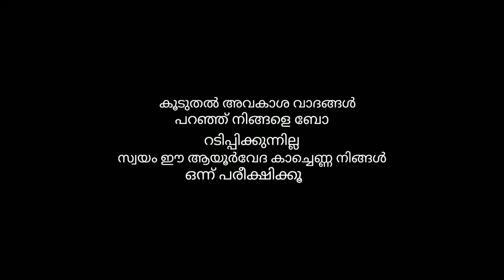പഴമയുടെ താളുകളിൽ ഒളിഞ്ഞ് കിടന്ന ആരോടും പറയാത്ത മുത്തശ്ശിയുടെ കച്ചെണ്ണ കൂട്ട്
airgrowthoil

Coconut oil
Karinochi leaves
Brhmi
shortvideo Mylanji
Neela amari
Irattimadhuram
Neem leaves
Morina leaves

ഈ ആയൂർവേദ കാച്ചെണ്ണ ഇതുവരെ നിങ്ങൾ അറിയാത്ത ഒരു രഹസ്യ കൂട്ടാണ്  തീർച്ചയായും ഈ വീഡിയോ നിങ്ങൾ കണ്ടാൽ ആ രഹസ്യ കൂട്ട് നിങ്ങൾക്ക്  കാണം